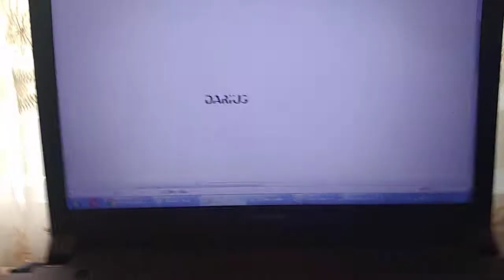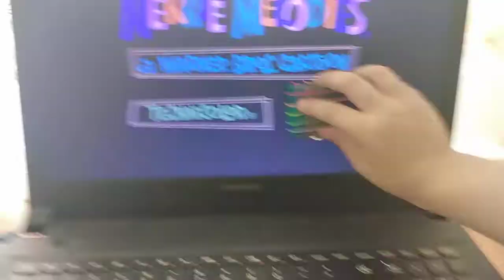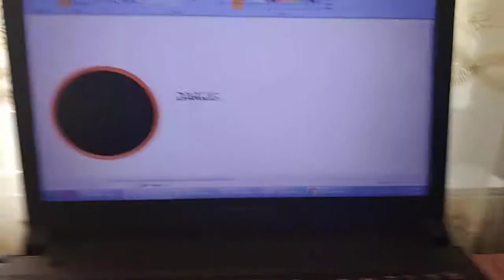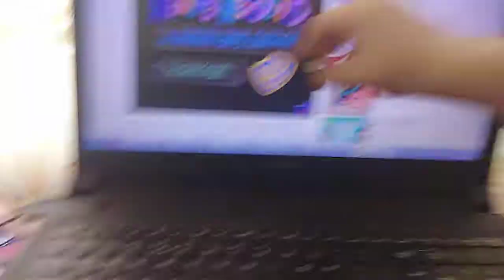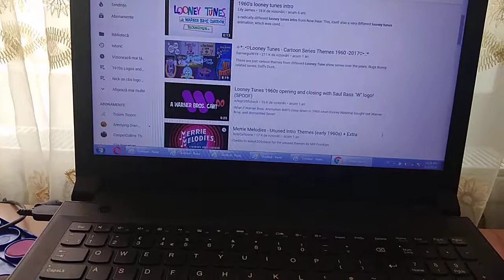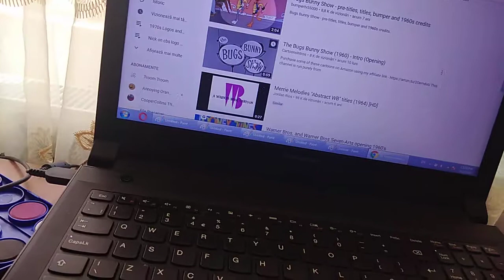Ltib8 intro from 1960's